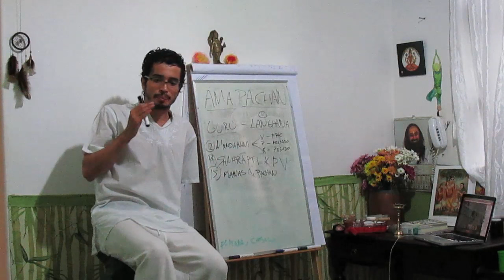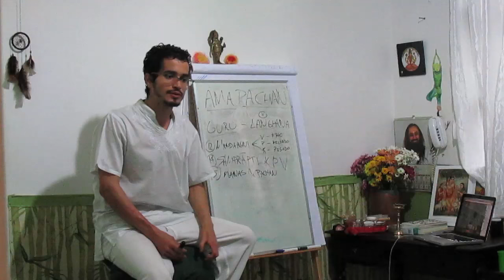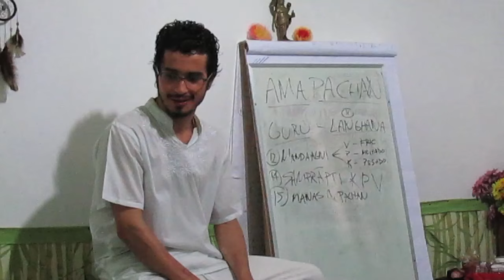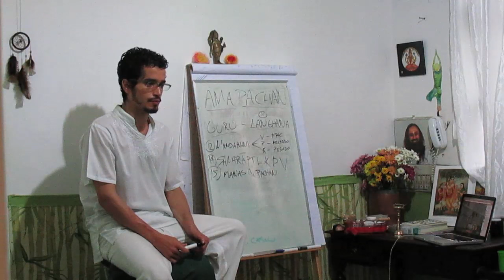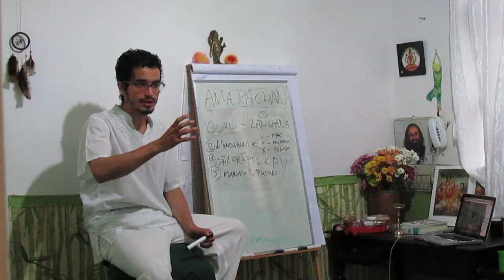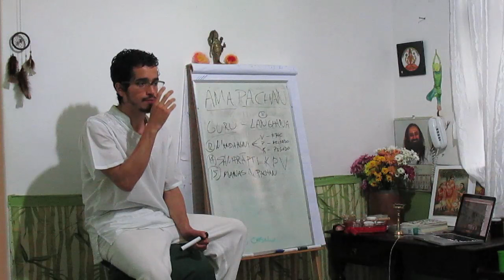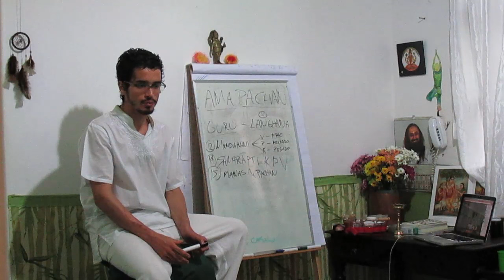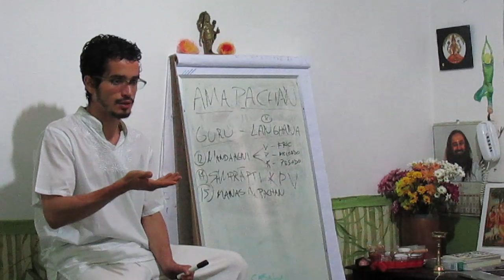CAD 24 A IMPORTANCIA DO ESTADO EMOCIONAL NA DESINTOXICAÇÃO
O processo de desintoxicação no Ayurveda, envolve a noção de que a gente precisa ter um cuidado pra que a nossa mente possa se desintoxicar também. Saiba mais nesse vídeo sobre a importância de se cuidar da mente durante o processo de desintoxicação e sobre as condições favoráveis para que ela possa ocorrer bem.

Quando a nossa fisiologia se intoxica, no mesmo momento a nossa psicologia se intoxica com emoções e sentimentos de acordo com Vata, Pitta e Kapha. O principal objetivo da desintoxicação no Ayurveda é de permitir que a sua mente se desintoxique junto do processo de desintoxicação fisiológica. E isso implica em tempo e disponibilidade para ter crises emocionais durante o processo de desintoxicação, pois sem esse espaço para a catarse psíquica, você limpa a fisiologia, mas logo em seguida a sua mente, que ainda está "emporcalhada", vai gerar a mesma toxina no corpo.

A ideia é que quando você for fazer algum programa de desintoxicação, você precisa ter tempo, porque através do tempo que o Apana (setor de Vata que coordena as excretas para fora do sistema) funciona. O descanso é um dos elementos centrais de qualquer ação de desintoxicação. Outro ponto importante, além do tempo disponível, é a pessoa ter condições de contorno psíquicas favoráveis, isto é, você também precisa ter tranquilidade nesse espaço de tempo, não dá pra fazer isso numa semana de provas intensas. E o terceiro ponto é você ter um bom entendimento do que você está fazendo, para não ficar se questionando se aquilo está certo ou errado, pois isso gera estresse. Quarto ponto é estar financeiramente organizado para isso. E quinto ponto é idealmente não estar no seu período menstrual, amamentando ou gestando, pois o uso de ervas nessas situações é muito delicado.

Informações Gerais
Para Nos Conhecer Melhor ::